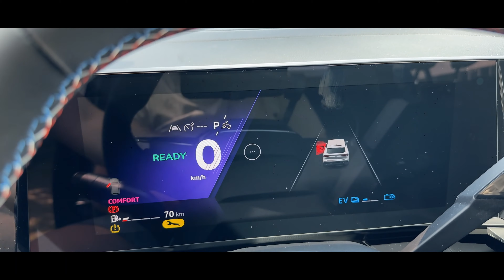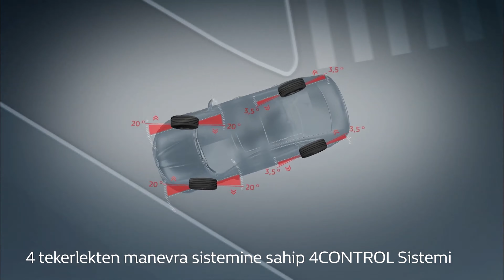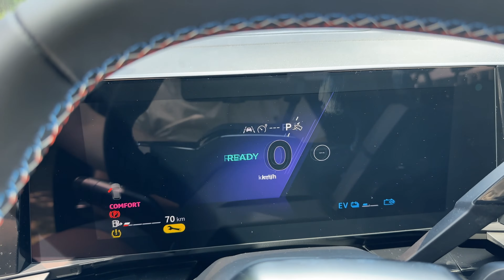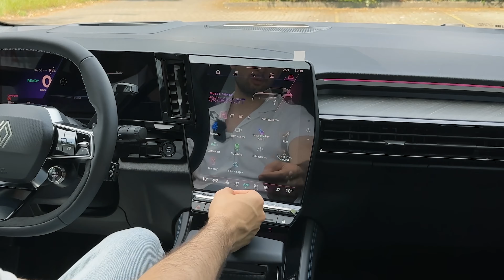Yeni Renault Rafale İnceledik!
Merhaba! Kara Cars'a hoş geldiniz! YouTube kanalımızda otomobil severlere harika içerikler sunmaktan büyük bir heyecan duyuyoruz. Kanalımızda, birbirinden ilginç ve etkileyici otomobilleri inceliyoruz ve sizlere en yeni teknolojileri ve inovasyonları sunuyoruz.

Bu videomuzda, sıradaki otomobil incelememizde Renault Rafale'yi sizler için detaylı bir şekilde inceledik. Bu aracın tasarımı, performansı ve yenilikçi özellikleri hakkında bilgi sahibi olacaksınız. Daha fazla farklı arabayı incelemek için sabırsızlanıyoruz!

TikTok ve Instagram hesaplarımızın bağlantılarını aşağıda bulabilirsiniz, böylece güncel içeriklerimizi orada da takip edebilirsiniz:

Timestamp:

00:00 Giriş
00:20 Aracın Tanıtım Intro'su
00:55 Aracın Önü
01:54 Aracın Yanı
02:43 Aracın Arkası
03:49 Aracın Teknik Özellikleri
04:13 Aracın İçi - Arka
04:54 Aracın İçi - Ön
10:22 Aracın Fiyatı
11:21 Kapanış